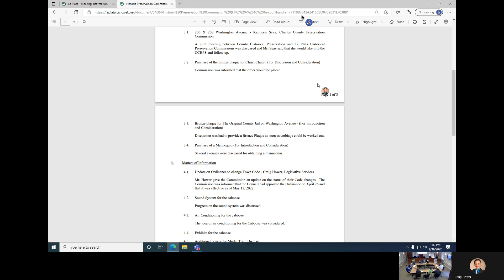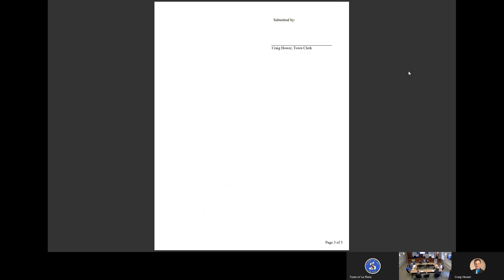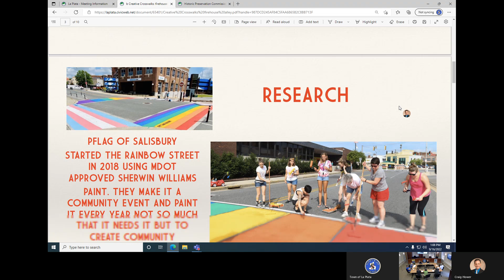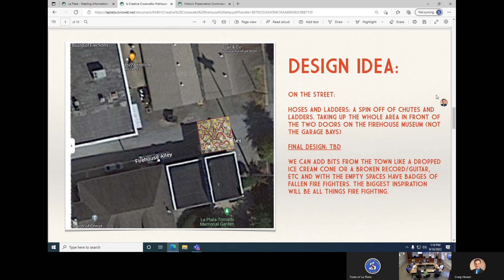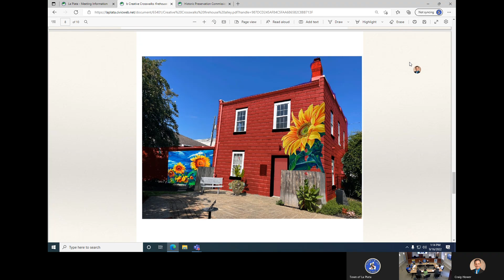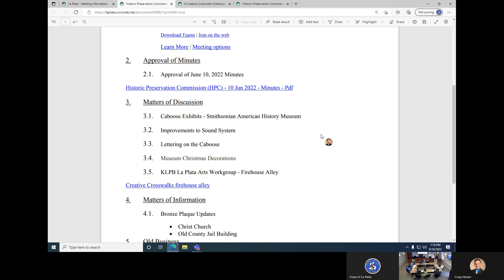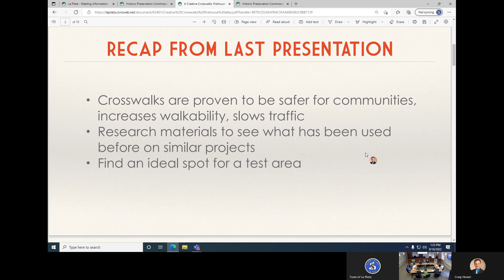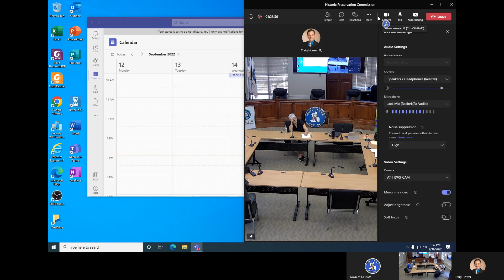2022 09 16 Historic Preservation Commission Meeting Recording